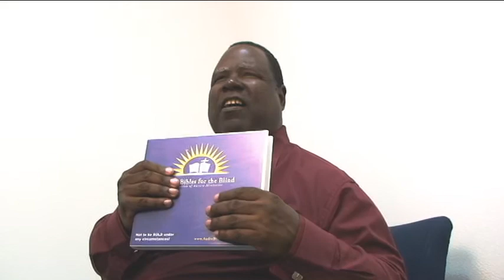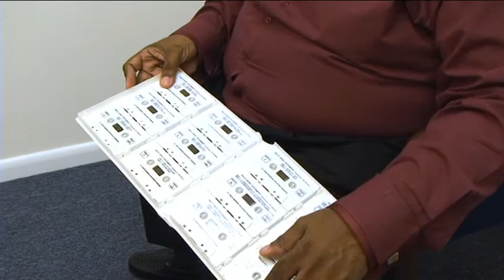Spotlight - Sam Lane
Audio Bibles for the Blind ministry spotlight of Sam Lane.  Sam, blind since birth is a concert pianist.  Sam is one of our thousands of Audio Bible recipients.